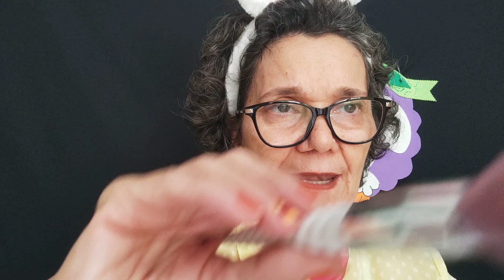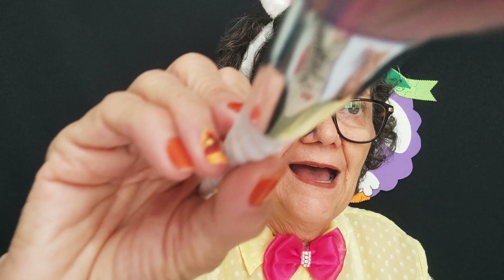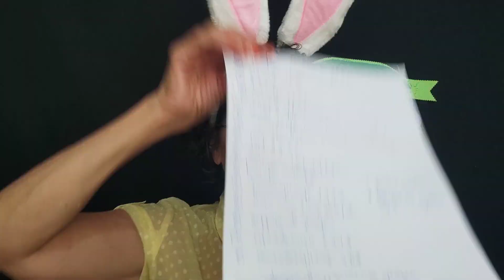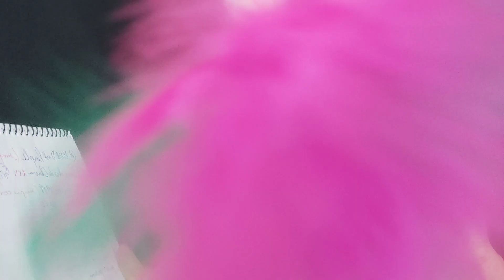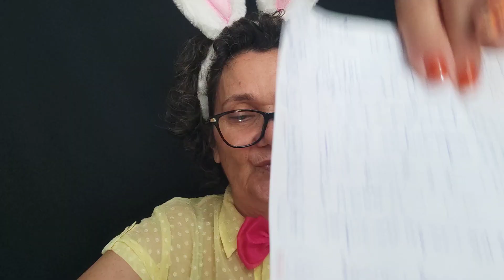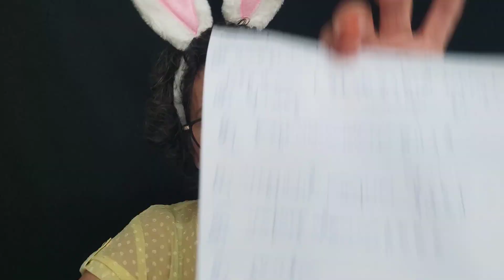ASMR SUSSURANDO NOME DOS INSCRITOS.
Seja membro do canal e ganhe muitos benefícios!